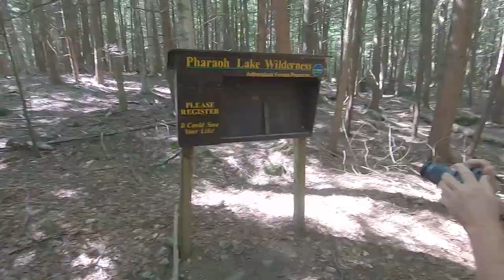A Hidden Gem in the Adirondacks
Definitely a late posting of this video but I hope it gets y'all feeling excited about summer trips! Last Summer I took a great two-night trip Hammock Camping in the Pharaoh Lake Wilderness Area. Stayed at Goose Pond, hiked Pharaoh Mountain. Did some Adirondack brook trout fishing, canoeing, hiking, hammock camping, campfire cooking and met a new friend!